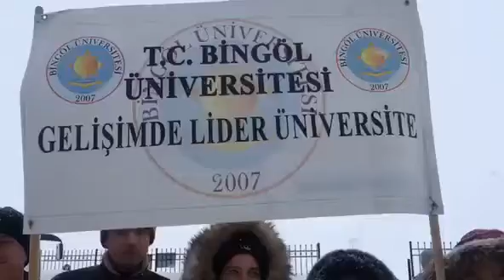Bingöl Üniversitesi / Yabancı Uyruklu Öğrencilerimiz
Yabancı Uyruklu Öğrencilerimizden Tatlı Bir Klip.
Keyifli İzlemeler.